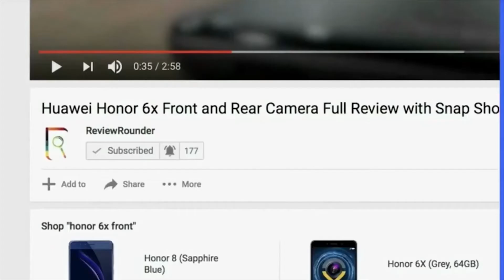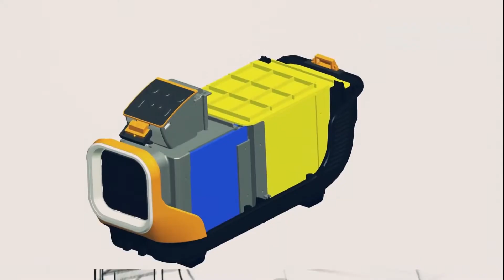Zero Breeze - World’s First Portable Multifunctional Air Conditioner | Comes with Smart Features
Zero Breeze - World’s First Portable Multifunctional Air Conditioner is available on Kickstarter. Zero Breeze ac has the capability of cooling 50 square feet room under 44 degrees. Zero breeze has two USB ports which is useful for charging with a Bluetooth speaker and along with night light. Wherever you go with zero breeze, you can stay cool anywhere, anytime.

Where to Buy the Best Budget Split AC Under 40000 INR
▶ Carrier superia 1.5 Ton Split Ac
▶ LG 1.5 ton 3 star Inverter Ac
▶Voltas 1 Ton 3 Star Inverter Ac
▶ Llyod 1.5 ton 3 star Inverter Ac
▶ Sansui 1.2 ton 3 star Inverter Ac

Best Budget 1.5 Ton 5 Star Rating Split AC Under 30000 INR
▶ Voltas Split AC
▶ Sansui Split AC
▶ Mitashi Split AC
▶ Whirlpool Split AC
▶ Split Split AC
▶ Micromax Split AC